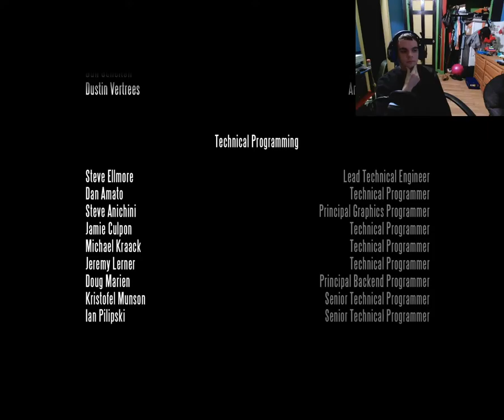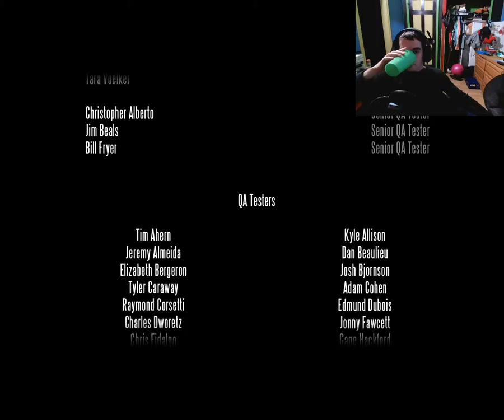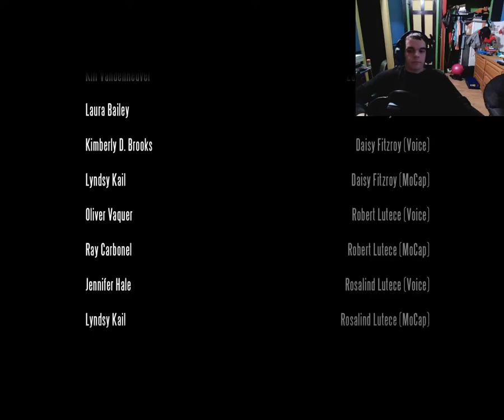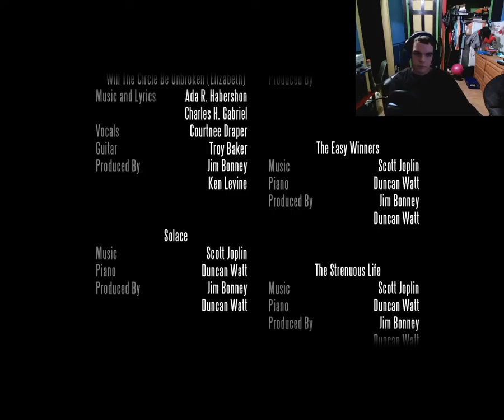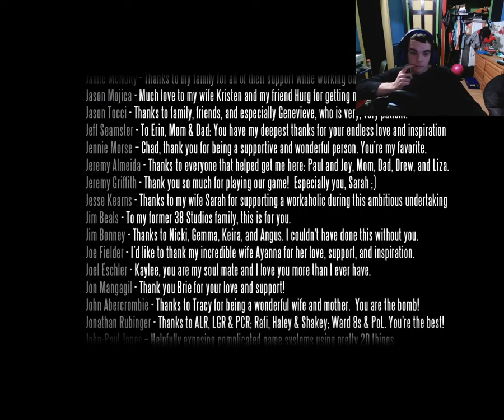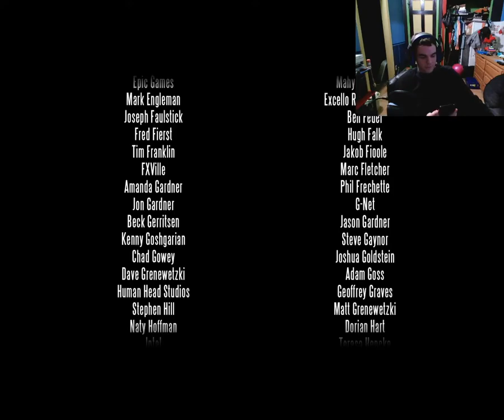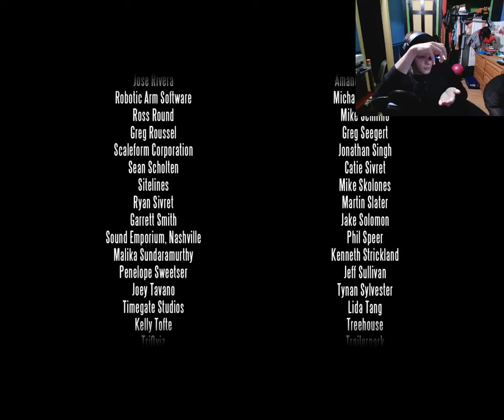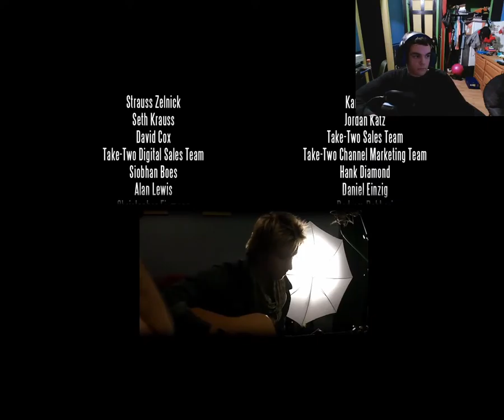"Glory to the Fusion Slugs!!" - Steve Wenham | Bioshock Infinite (End)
"My Shoes Hurt"
-Jonny Fawcett